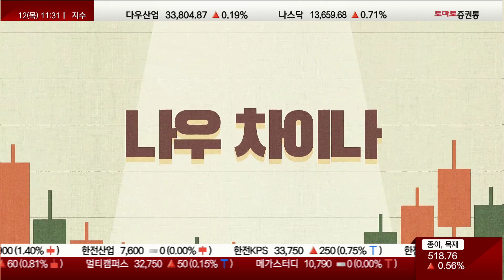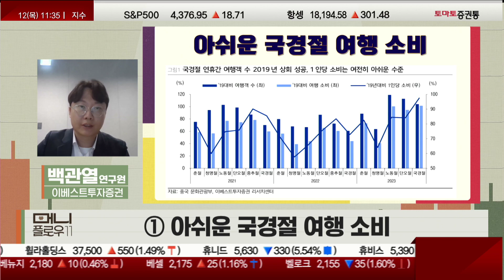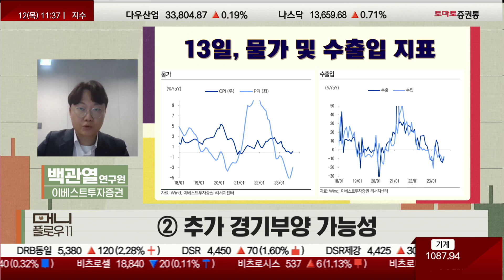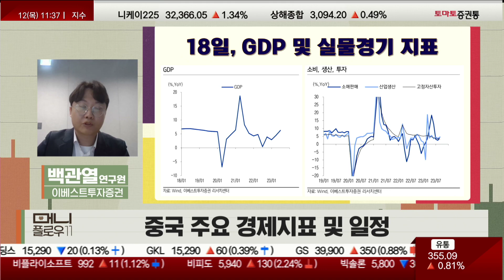아쉬운 소비·여전한 부동산 리스크 [머니플로우11-나우차이나]토마토증권통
▶나우 차이나
▶진행: 이건
▶웹캠: 백관열 연구원(이베스트투자증권)
▷ 중국 증시 한줄평

아쉬운 소비·여전한 부동산 리스크

- 국경절 여행 소비 예상 하회
- 컨트리가든 디폴트 리스크 재부각
- IMF 중국 경제성장률 하향 조정(5.2%→5%)

그림: [증시]

▷ 한국이 주목할 중국 이슈

① 아쉬운 국경절 여행 소비

- 여행객 수, 여행 소비 2019년 대비 각각 +4.1%, +1.5% 증가
- 1인당 여행 소비 2019년의 97.5%

그림: [여행소비]

② 추가 경기부양 가능성

- 중국정부, 1조 위안 추가 국채 발행 검토
- GDP대비 재정적자율 제고 방안 논의
- 지방정부, 부채 리스크 완화 정책 본격 시행

▷ 중국 주요 경제지표 및 일정

- 13일, 물가 및 수출입 지표
- 18일, GDP 및 실물경기 지표

그림: [물가], [수출입], , [실물경기]